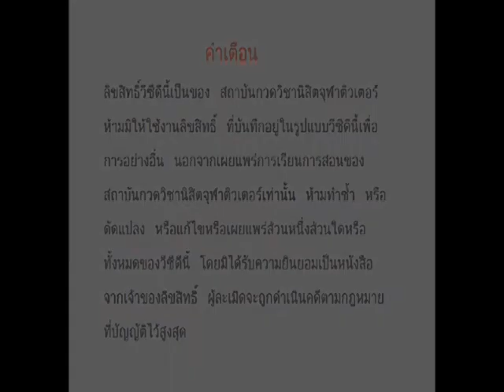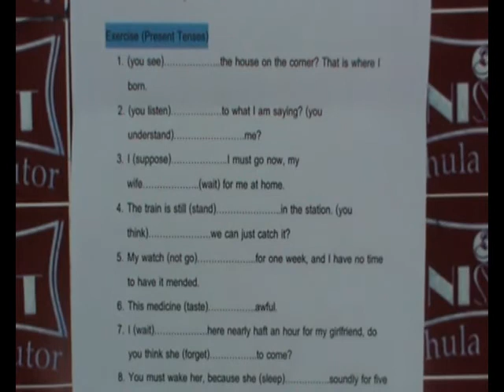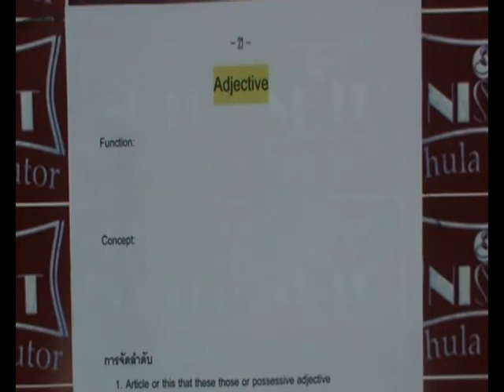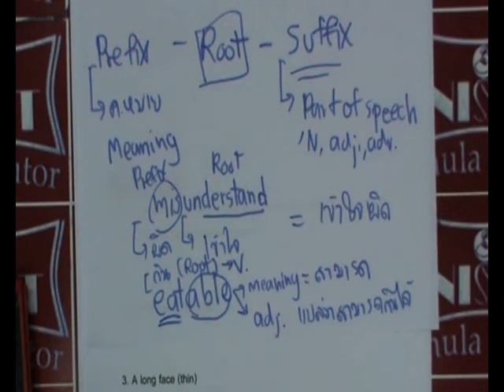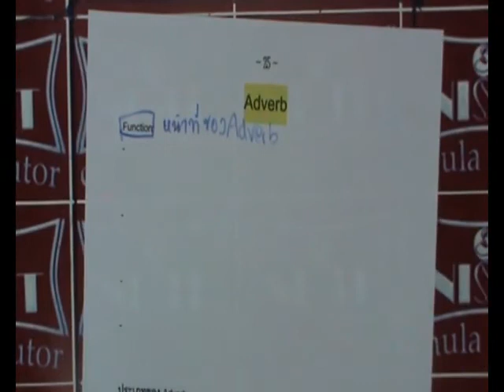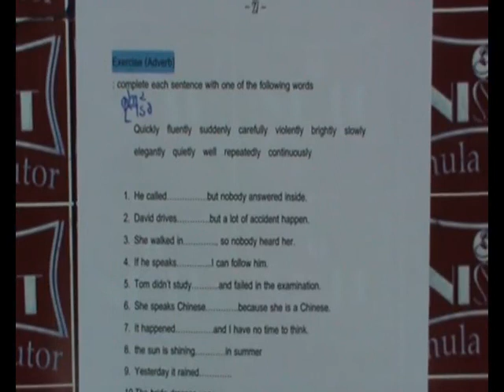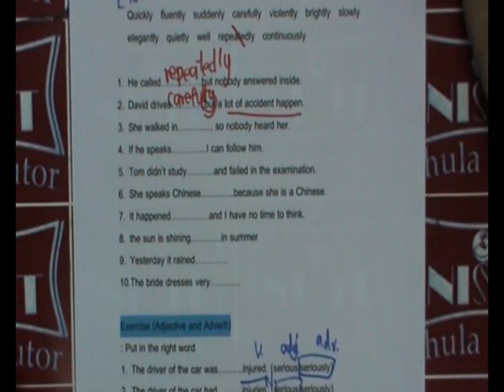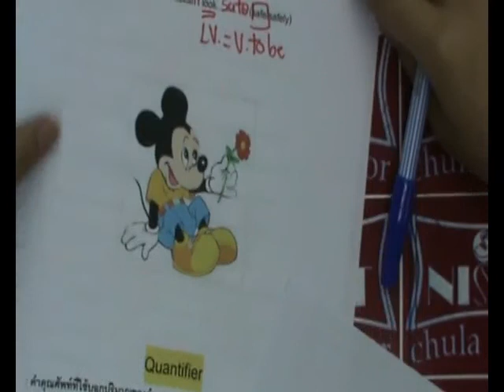M3E1 4 ภาษาอังกฤษ ม.3 เทอม 1 ตอนที่ 4